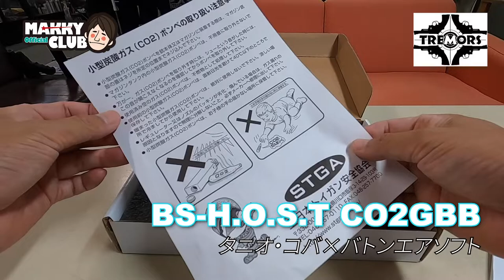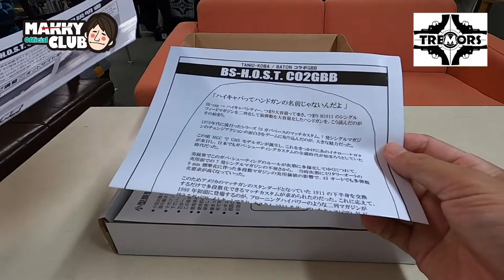【サバゲー】タニオ・コバ×バトンエアソフトBS-H.O.S.T. CO2GBB開封！初速測定＆レビュー！これは欲しすぎる一本だ！【サバイバルゲーム】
大分のYouTuber、MAKKYです！

今話題の「タニオ・コバ×バトンエアソフトBS-H.O.S.T. CO2GBB」開封です！

初速測定＆レビュー！これは欲しすぎる一本だ！

サバゲー動画もどうぞ！